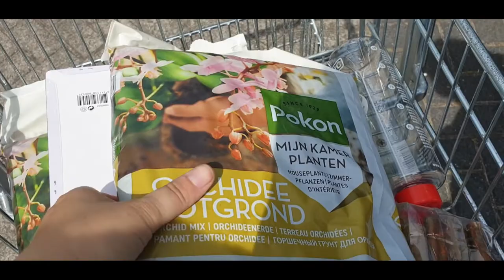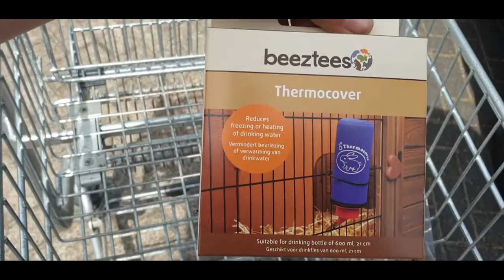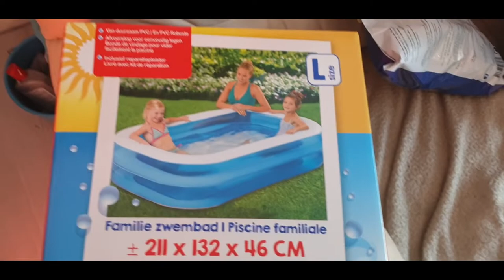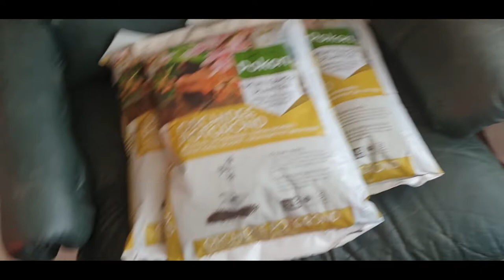zwembad opzetten #619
Ik ga hier mijn zwembad opzetten nog veel meer leuke dingen doen dus kijk gezellig mee .

 Dieren

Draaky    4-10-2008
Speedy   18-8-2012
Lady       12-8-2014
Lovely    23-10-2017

Afspeellijsten:
✖ VLOGS -
✖ PERSOONLIJK -
✖ TAGS & CHALLENGES -
✖ SHOPLOGS -
✖ Knutselen